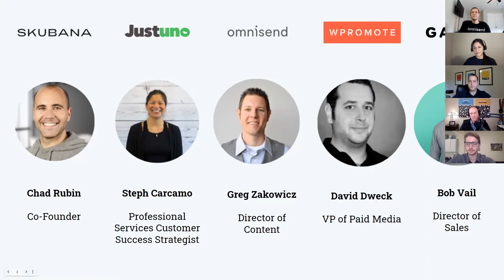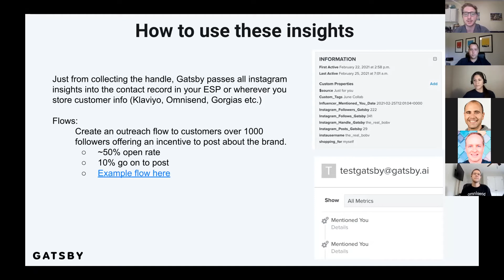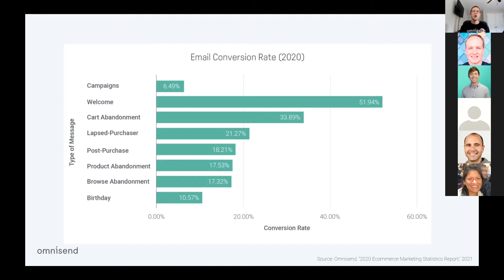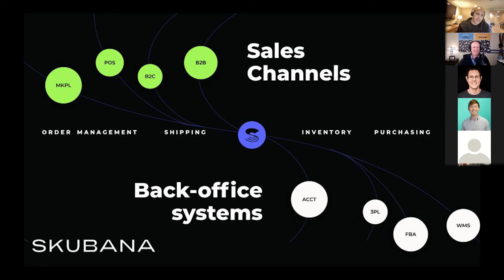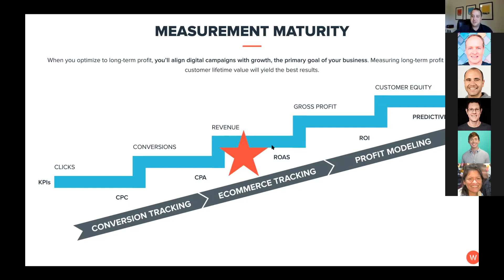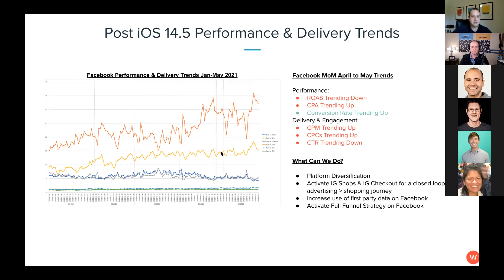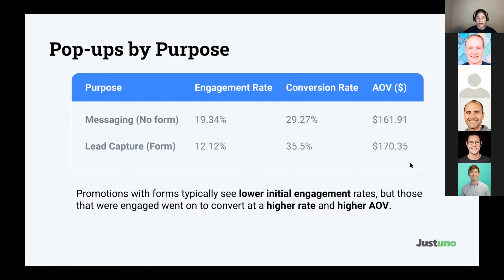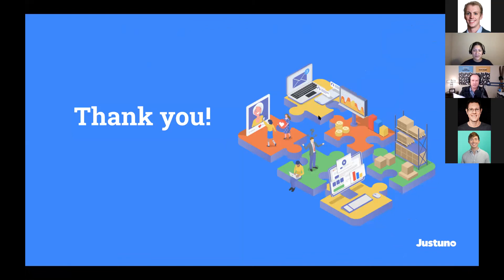2021 Ecommerce Marketing Benchmarks | a Justuno Ecommerce Webinar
Do you know how your emails, paid media, pop-ups, influencers, and e-commerce operations compare to the rest? Without an adequate benchmark 📊 to start from, it becomes that much harder to understand how your marketing efforts 🎯 are performing . Plus, if one element of your marketing is performing poorly, it can negatively impact the rest of your efforts.

Skubana teamed up with Justuno, Gatsby, Omnisend, and Wpromote for an on-demand webinar on 2021 eCommerce Marketing Benchmarks.

You’ll learn about the benchmarks and optimizations for…
- Email & SMS, with Omnisend
- Paid Media ROAS, with Wpromote
- CRO & Pop-ups, with Justuno
- Influencer Marketing, with Gatsby
- Operations & Logistics, with Skubana